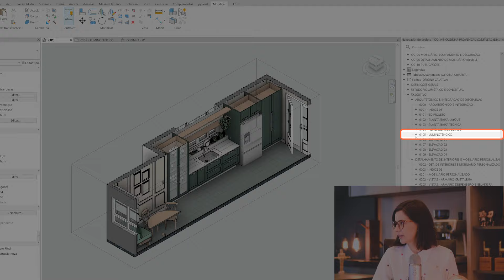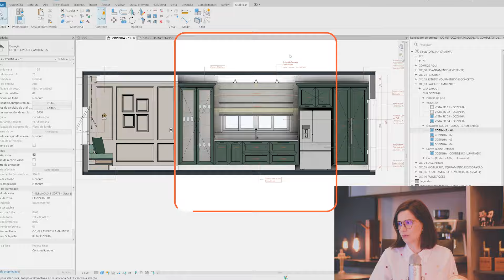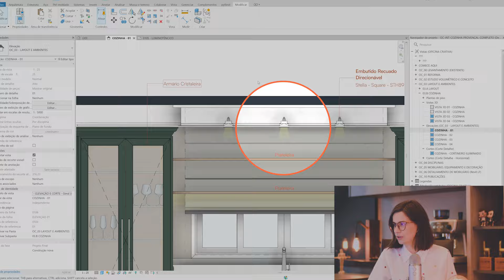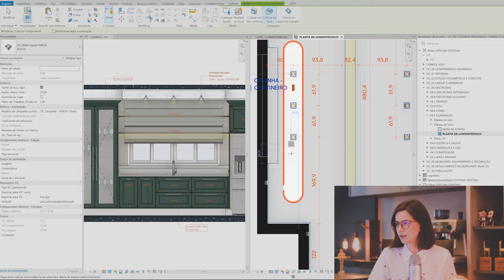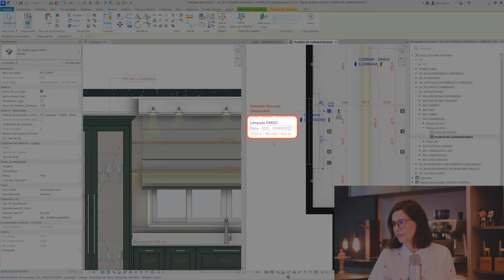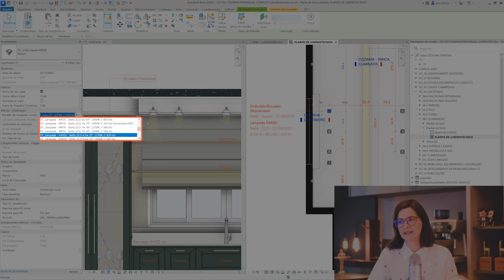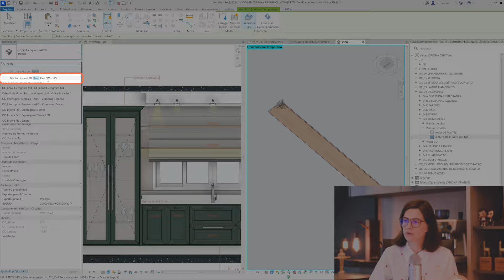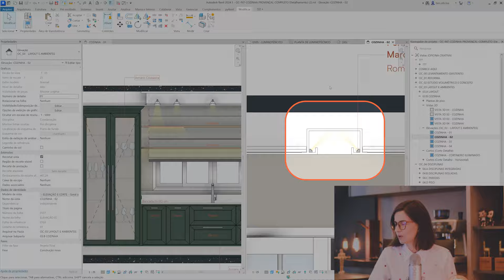Como Inserir Luminárias no Revit com Facho de Luz na Elevação Automatizado | Projeto Luminotécnico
Aprenda iluminação no Revit inserindo luminárias com facho de luz de forma automatizada!🤩🚀

Neste vídeo, vamos te mostrar como transformar horas de trabalho em minutos ao projetar um projeto luminotécnico completo para uma cozinha provençal.

Explore a estratégia detalhada, desde a inserção e ajuste de luminárias embutidas até o uso de fita de LED, tudo explicado passo a passo.

Quer saber como alinhar perfeitamente o facho de luz na elevação? Ou como configurar a lâmpada ideal?

Como criar marcenaria no Revit de forma rápida e eficiente? Participe da MASTERCLASS Marcenaria no Revit - Cozinha Provençal!🚀

Quer aprender a transformar horas de trabalho em minutos no MAPA também? 🧙‍♂️🗺️🧙‍♀️

_Índices:
[00:00] Introdução
Breve introdução sobre como inserir luminárias no Revit com facho de luz.
[00:43] Visão Geral do Projeto de Cozinha Provençal
Apresentação do projeto luminotécnico e das especificações das luminárias.
[01:13] Detalhes do Projeto Luminotécnico
Explicação sobre cortes, cortineiro e sanca iluminada.
[02:07] Visualização na Elevação
Demonstração das luminárias na elevação, incluindo fita de LED.
[02:34] Inserção de Luminárias no Revit
Passo a passo de como inserir luminárias no projeto.
[03:36] Ajuste do Facho de Luz
Como ajustar o tamanho do facho de luz no Revit.
[04:04] Escolha e Configuração das Luminárias
Seleção da lâmpada e ajuste das propriedades no Revit.
[05:20] Inserção de Fita de LED
Passo a passo para inserir e ajustar a fita de LED no projeto.
[06:17] Alinhamento das Luminárias
Alinhamento e visualização do facho de luz na elevação.
[07:10] Quer aprender a transformar horas de trabalho em minutos também?